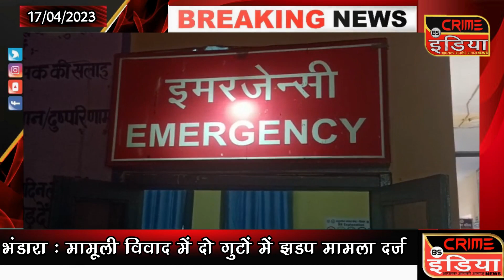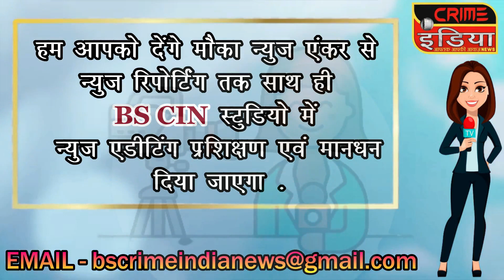यूपी में बडा हादसा : श्रद्धालुओं से भरी ट्रैक्टर ट्राली नदी में गिरी !!